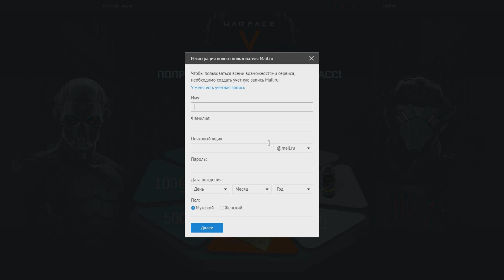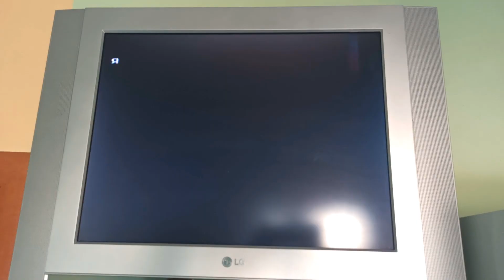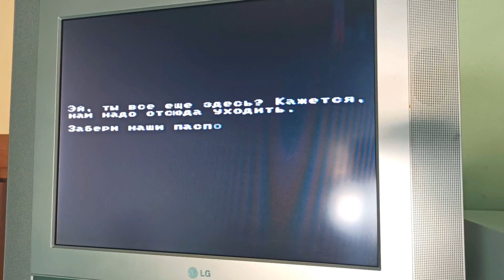Warface на ПРИСТАВКЕ из 90-х ЧТО??? СЕКРЕТНАЯ КОРОБКА "РОЙ"